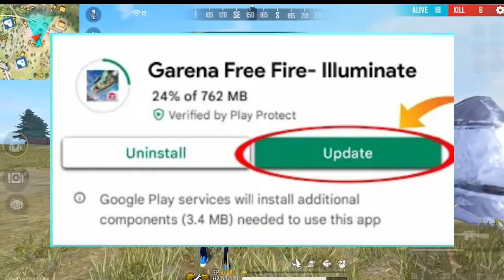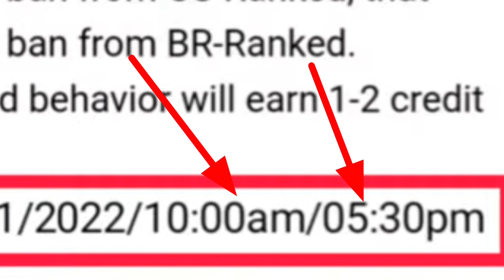ff aaj kyu nahi chal raha hai | ob33 update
FREE FIRE वापस आ गया। PLAY STORE 🤩| ff ban in india ff aaj kyu nahi chal raha hai | ob33 update

ff new event updates
ff ban in india today
ff ban in india
ff ban
ff new
free fire update kaise karen
free fire update kaise karen today
free fire update kaise hota hai
ff ban hoga,ff ban kab hoga
ff aaj kyu nahi chal raha hai
ff ban kyu ho raha hai
ff 07 gamer

ob33 update kab aaega free fire
ob33 update
free fire play store me aagya
free fire play store wapas aayega
free fire play store return agyaa
free fire
ff ban
free fire update in india

free fire ban status sad